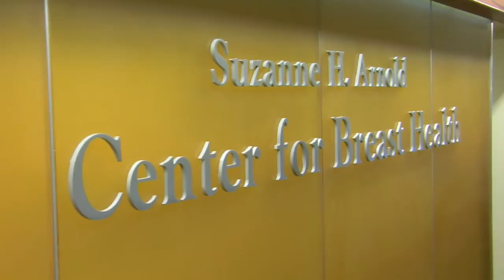Lancaster General Health: Digital Mammography (Breast Health, Part 1)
Radiologist Dr. Nitin Tanna, Chief of Mammography Services at Lancaster General Health, discusses digital mammography services offered at the Suzanne H. Arnold Center for Breast Health, one of only 400 facilities in the U.S. designated as an American College of Radiology Center of Excellence.

This is the first in a series of videos that spotlight members of our Breast Health Center team and issues that are important for women to know.